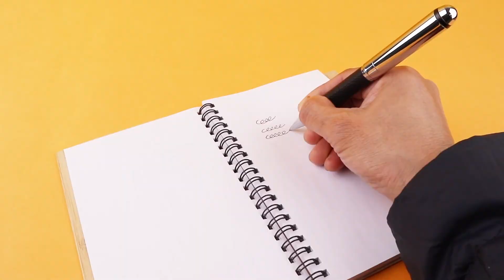22592-4 PU Leather Luxury Rollerball pen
Logo printing, custom colours, OEM, ODM
Factory direct sales, No middlemen make a difference.